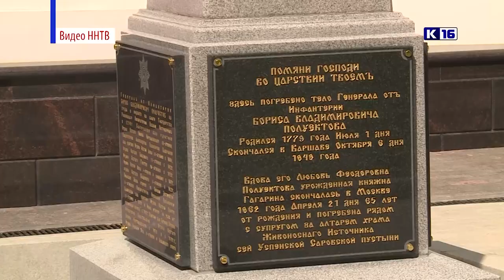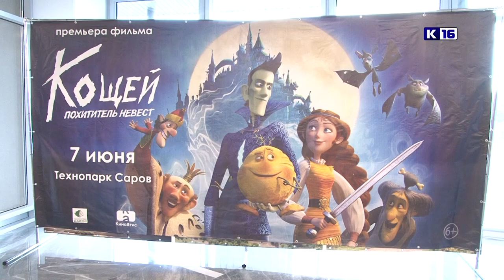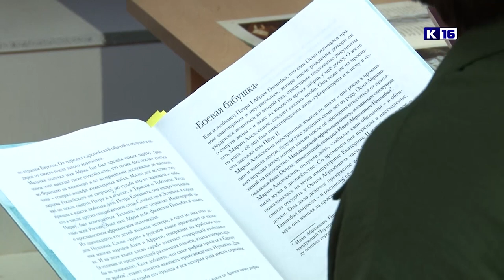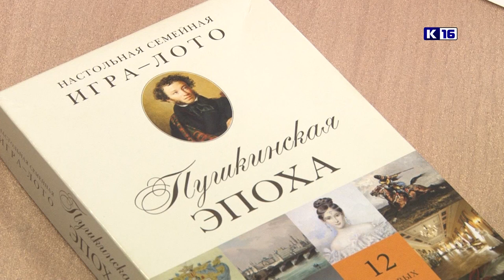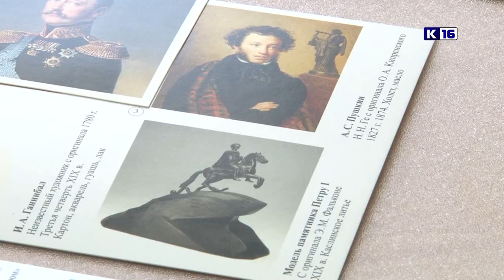Новости Сарова 08.06.2022